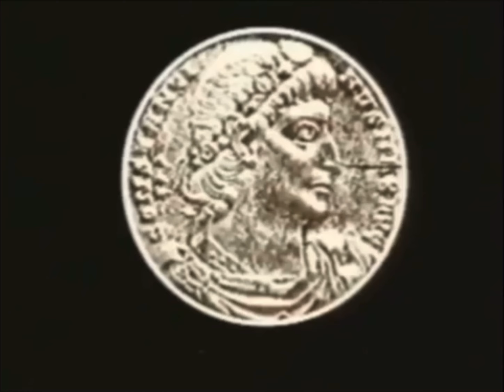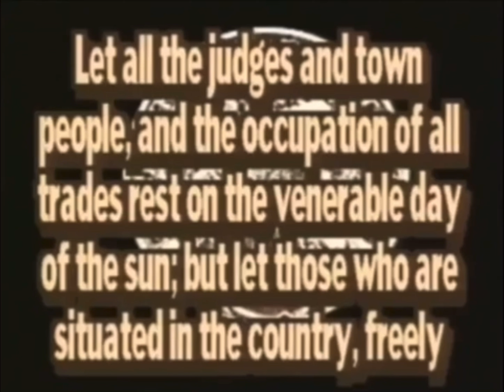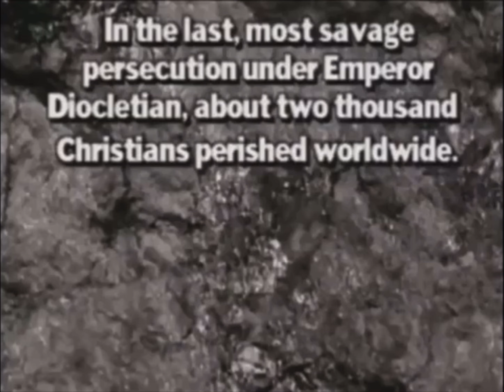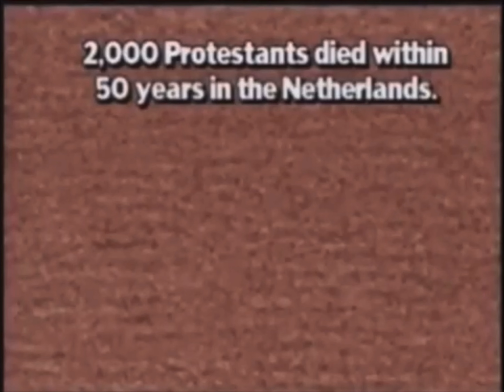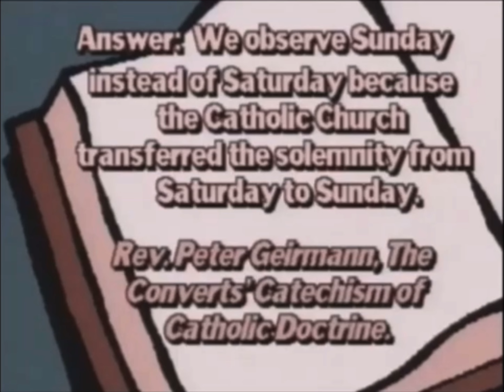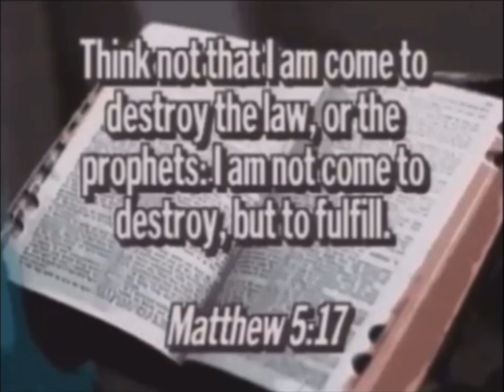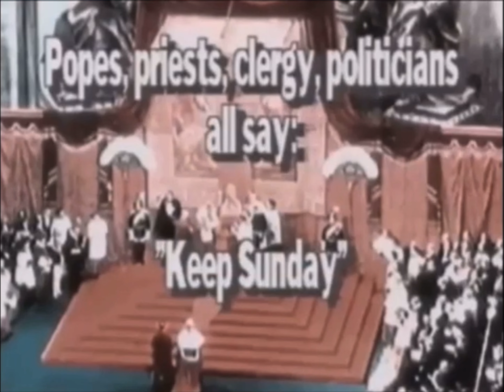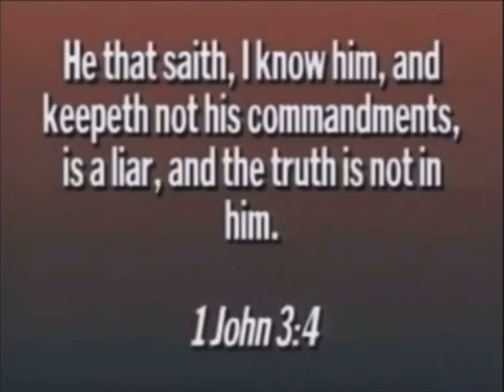The Truth About (Sabbath Change)